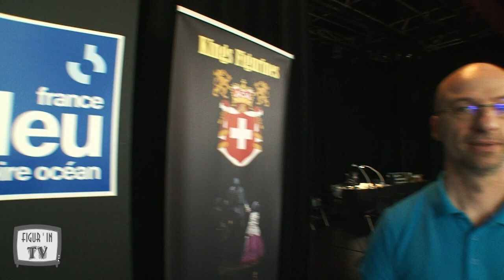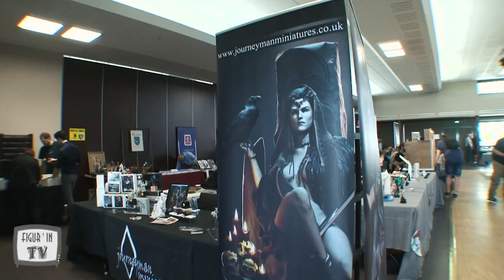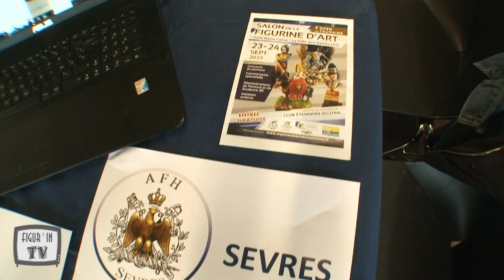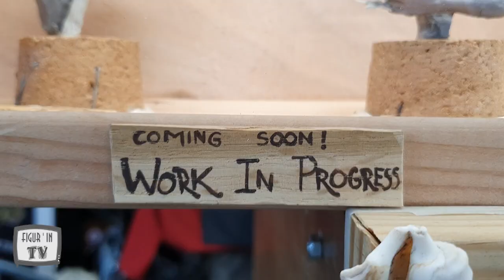Open de l'ouest Couëron 2023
concours de figurines et maquettes à Couëron près de Nantes